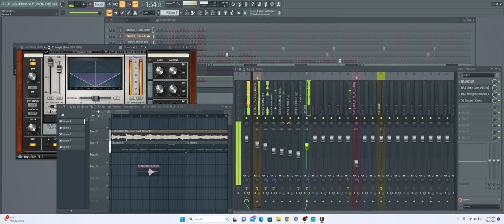[FREE] DROUGHT Type Beat- (Prod. MAJOR BANGERZ)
Prod. MAJOR BANGERZ